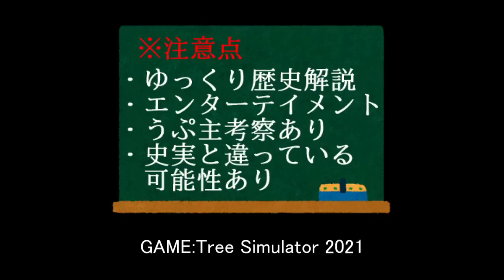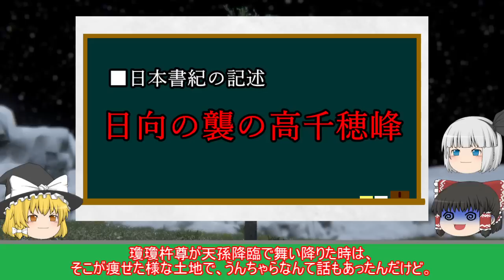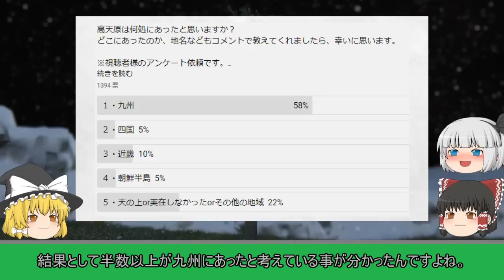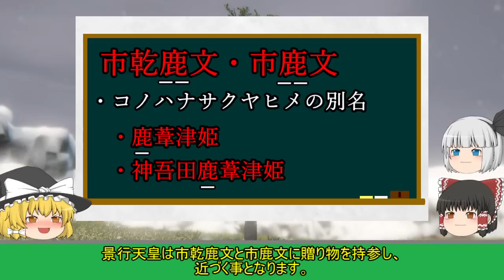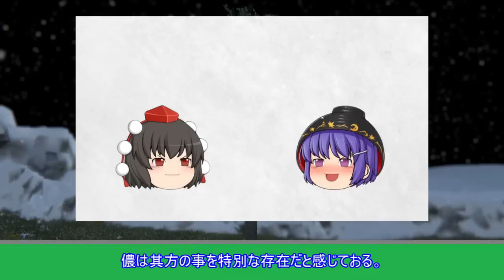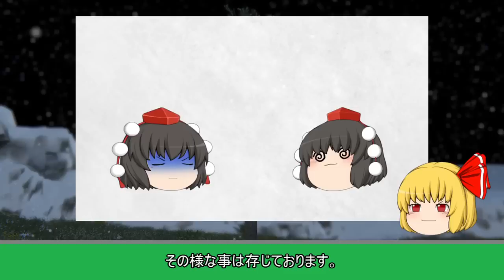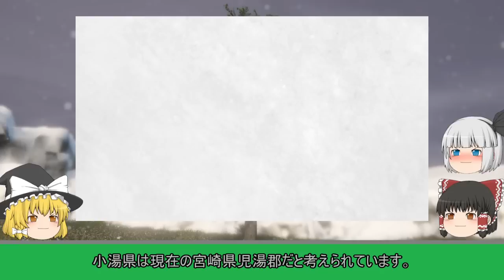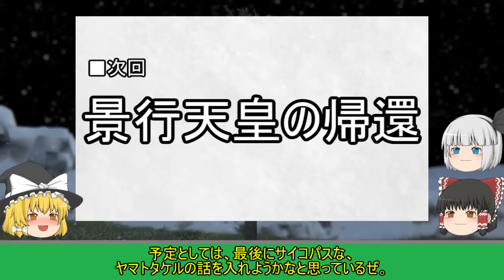【ゆっくり歴史解説】熊襲討伐「愛憎劇の行方」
景行天皇の熊襲討伐のお話です。

■■再生リスト■■

■ツール＆素材■
背景：Tree Simulator 2021